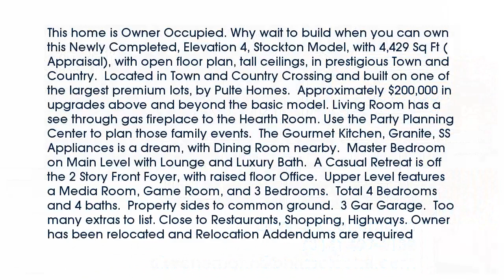Real estate for sale in - MLS# 16012503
63017
MLS# 16012503

This home is Owner Occupied. Why wait to build when you can own this Newly Completed Elevation 4 Stockton Model with 4429 Sq Ft (Appraisal) with open floor plan tall ceilings in prestigious Town and Country.  Located in Town and Country Crossing and built on one of the largest premium lots by Pulte Homes.  Approximately $200000 in upgrades above and beyond the basic model. Living Room has a see through gas fireplace to the Hearth Room. Use the Party Planning Center to plan those family events.  The Gourmet Kitchen Granite SS Appliances is a dream with Dining Room nearby.  Master Bedroom on Main Level with Lounge and Luxury Bath.  A Casual Retreat is off the 2 Story Front Foyer with raised floor Office.  Upper Level features a Media Room Game Room and 3 Bedrooms.  Total 4 Bedrooms and 4 baths.  Property sides to common ground.  3 Gar Garage.  Too many extras to list. Close to Restaurants Shopping Highways. Owner has been relocated and Relocation Addendums are required